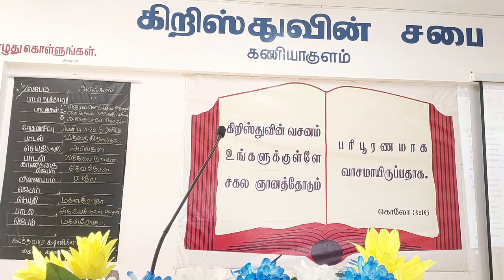தேவசெய்தி : மகா ஞானமுள்ளவைகள்